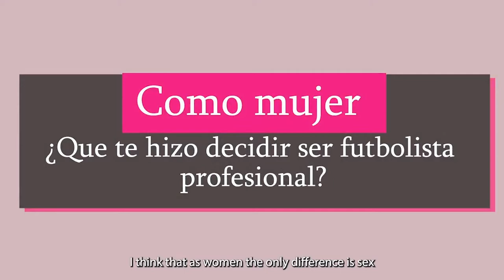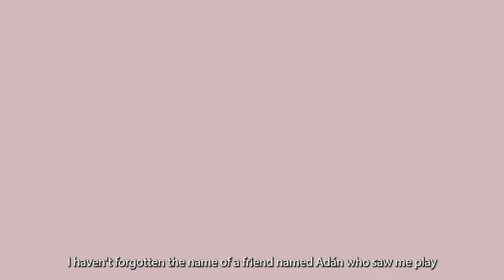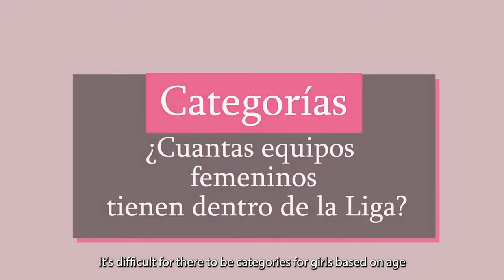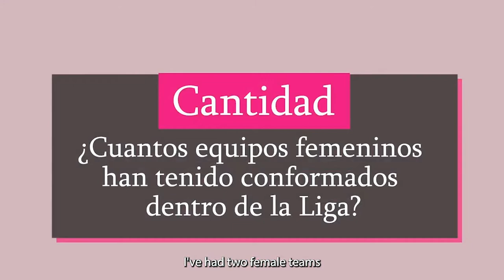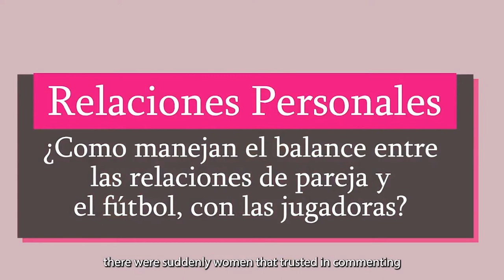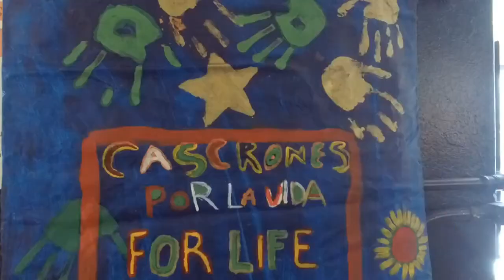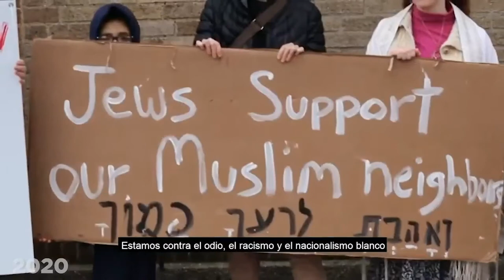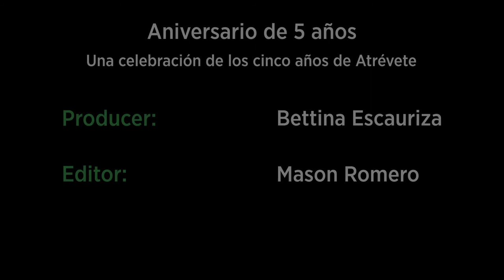Atrévete: Mayo 2021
Para el programa de este mes, tenemos un segmento sobre las galerías de arte en el Consulado de México en Philadelphia, una nota sobre el fútbol femenino en Philadelphia, un grupo de mujeres agricultoras que están trabajando con el cultivo de linaza, el grupo Cascarones por la Vida recauda fondos con fines humanitarios, el Partido Socialista y el artista César Viveros defienden un espacio verde de la gentrificación, y celebramos 5 años de Atrévete!
Hosted by Leticia Nixon

Grabado 6 Mayo 2021.

Sigue @AtrevetePhilly por Twitter, Instagram, y Facebook!

Atrévete's 5th Anniversary!

For this month's show, we have a segment on the art galleries at the Consulate of Mexico in Philadelphia, a note on women's soccer in Philadelphia, a group of women farmers who are working with the cultivation of flax, the group Cascarones por la Vida raises funds for humanitarian purposes, the Socialist Party and the artist César Viveros defend a green space from gentrification, and we celebrate 5 years of Atrévete!

Follow @AtrevetePhilly on Twitter, Instagram, and Facebook!